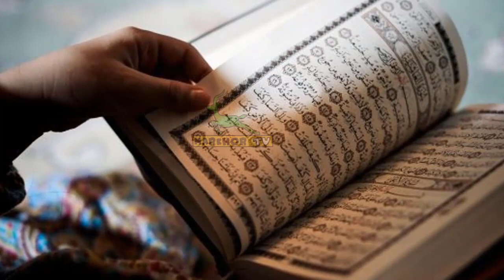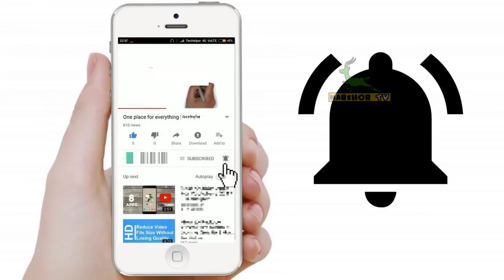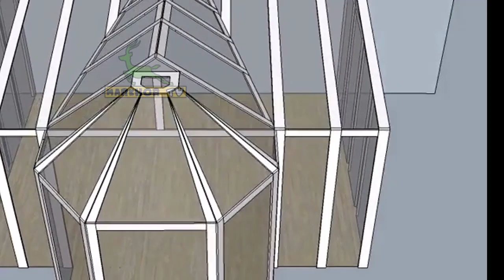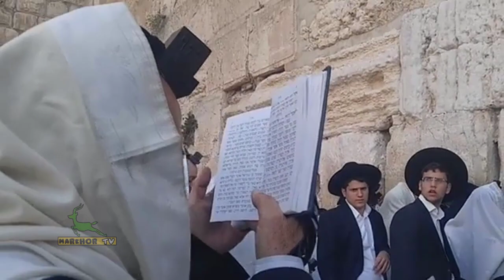Islamic Story about Taboot e Sakina and Haikal Sulemani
The complete truth about islamic story of taboot e sakina and haikal sulemani is explained in this video.So watch complete video "Islamic Story about Taboot e Sakina and Haikal Sulemani" for more information.

I declare that all script about this video is written and voice over by me. Photos and videos all are taken from Google advanced image search option and free stock websites which help us to explain our video nicely or deeply so i credit Google or any other sites for pictures and videos..All images were fairly used during the making of this video for entertainment purposes. We do not mean to victimize anybody emotionally.